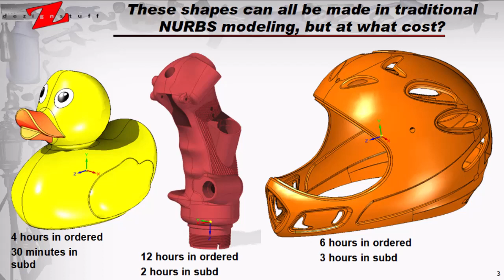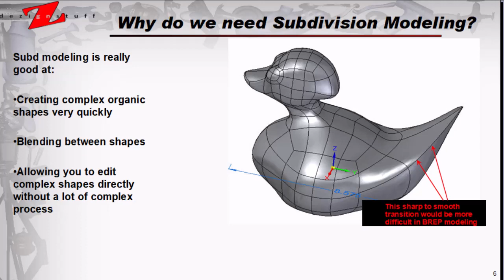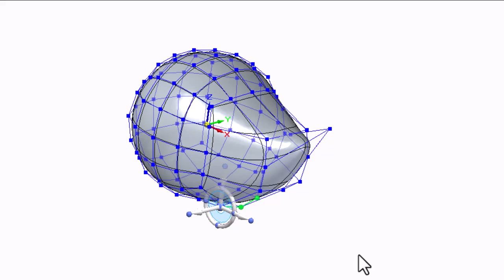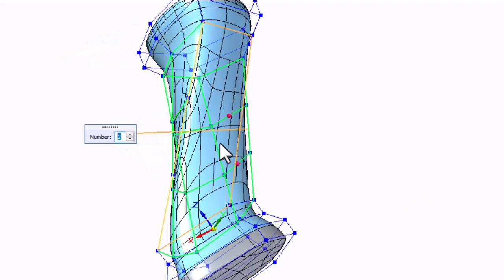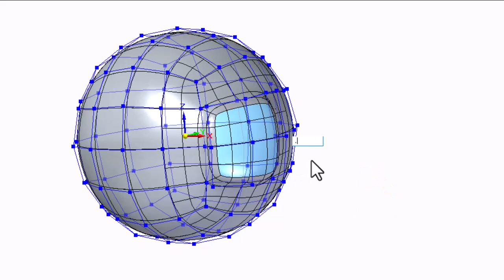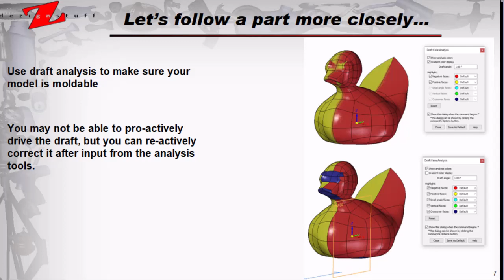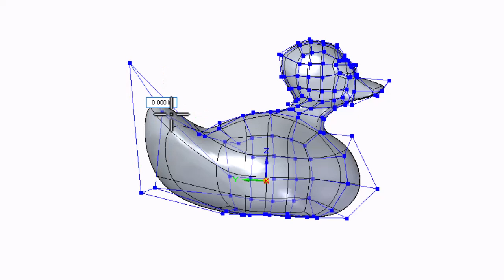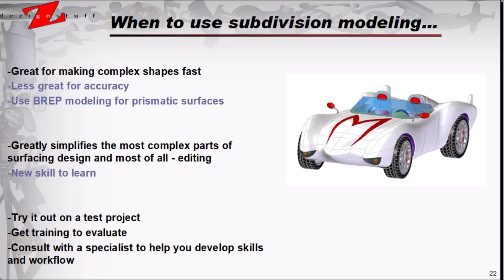Realize Live 2022 Subd Modeling Presentation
Explain what subd modeling is and why we need it for product development. Also answer some questions about if subd methods can be used in real product workflows.